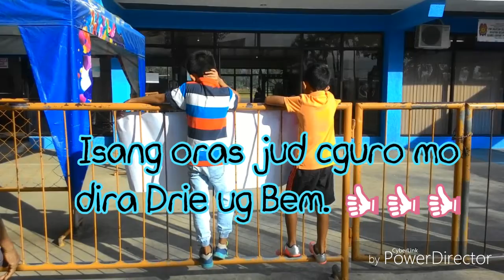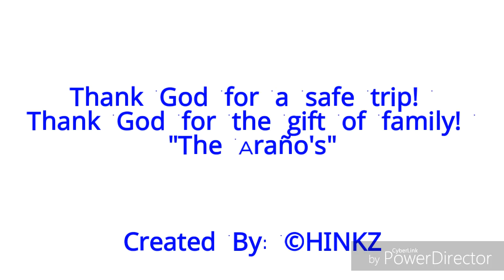From Italia To Pinas | The Arrival